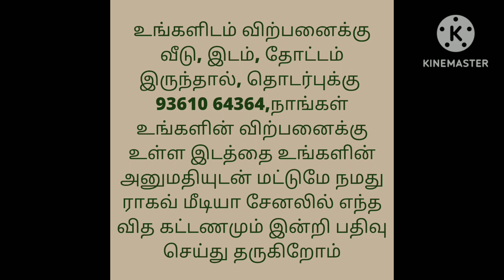15.50லட்சம் மட்டுமே,வீடு விற்பனைக்கு,Very low budget house for Sale,Ragav Media Real Estate Property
HOUSE SALE
PAPAMPATTI 4-CORNER
CHETTIPALAYAM ROAD

20LAKH BUDGET

15.5LAKH FINAL

1BHK

1.5CENT

463SQFT BUILD UP AREA

1.5 YEARS BUILDING

DTCP APPROVED

EB AVAILABLE

SALT WATER AVAILABLE

CAR PARKING OUTSIDE AVAILABLE

TWO WHEELER INSIDE PARKING AVAILABLE